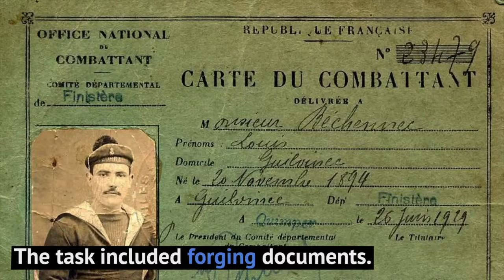Light in the midst of darkness: the story of María Errázuriz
From Chile to France, there's nothing that can stop those committed to doing the right thing. Chile-born María Errázuriz was able to help those in desperate need in Paris, despite being grief-stricken herself. This is how she became "tante María" for Jewish children separated from their parents. Today, WeRemember the story of the brave and selfless María, first Chilean Righteous Among the Nations.